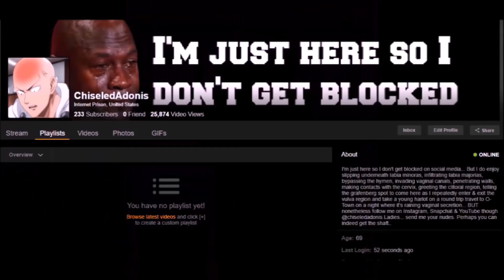2019 NBA Playoffs Round 1 Game 6 Highlight Commentary